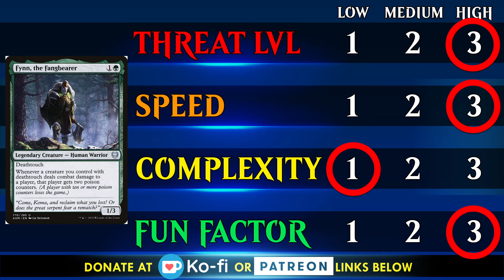BUDGET Fynn INFECT 7-0 Winstreak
Fynn, the Fangbearer Budget Brawl Deck in Magic Arena

00:00 Introduction
00:50 Building from only 12 Rare wild cards
17:29 Gameplay Start
36:58 Deck Tech

License Free Music from YouTube Studio: No Starlight Dey Beat - Nana Kwabena